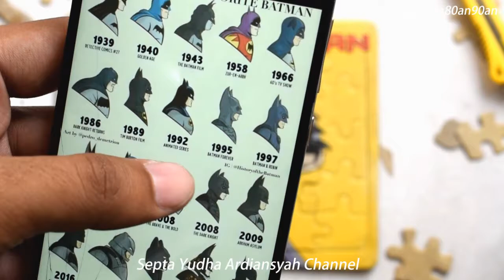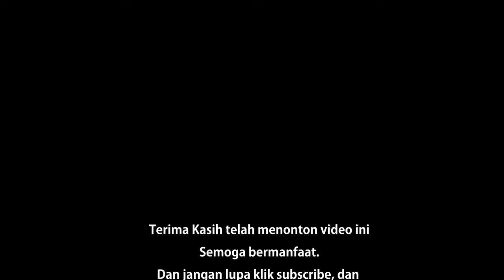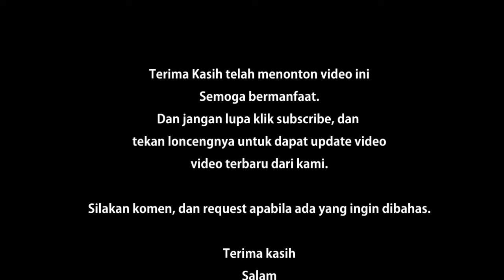Nostalgia: Restorasi Mainan PUZZLE Jadul Tahun 1992 yang rusak masih segel | Generasi 80an 90an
Salam Nostalgia!
Mainan Puzzle / Bongkar Pasang yang terbuat dari karton kuning / yellow board merupakan mainan jaman 80an 90an yang difungsikan untuk mengasah keterampilan anak-anak pada saat itu. Mainan ini termasuk mainan edukas. Video kali ini kita akan unboxing dan mencoba memperbaiki mainan jadul yang rusak, meskipun masih disegel. Kita akan coba buka bersama-sama dan simak video sampai habis ya!
Terima kasih